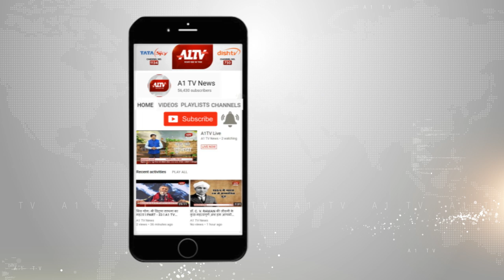जयपुर : गिरिजाघरों में ईस्टर पर्व की धूम | A1TV News